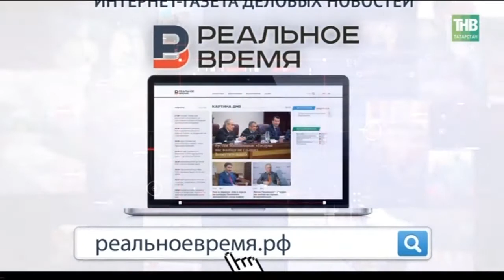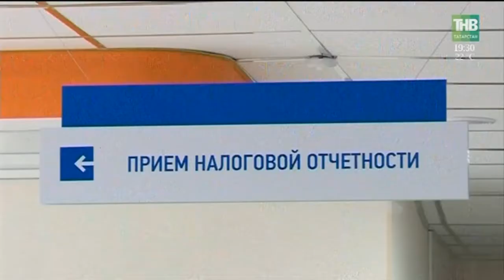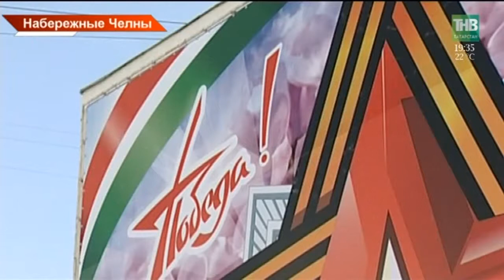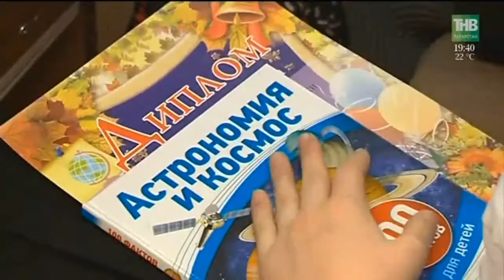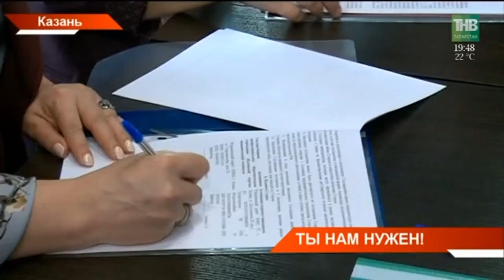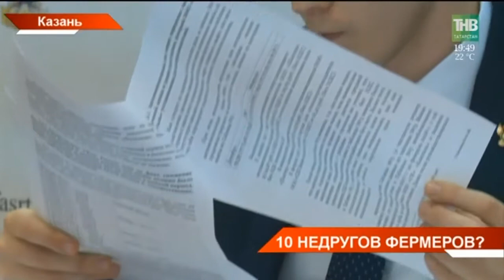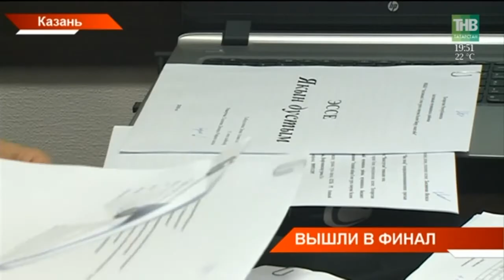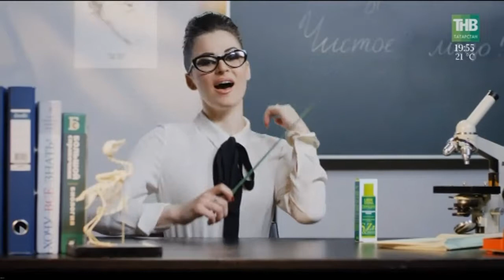Новости Татарстана 03/05/18 ТНВ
Таяну ноктасы. В эфире: пн, вт, ср, чт - 19:00

7 дней. В эфире: вс - 19:30, 21:30

Координаты:
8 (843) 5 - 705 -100